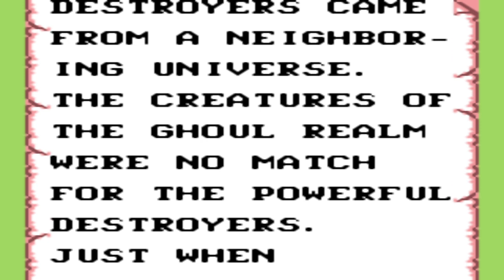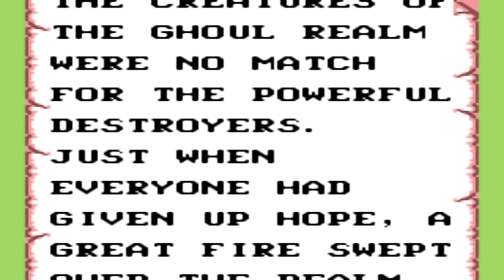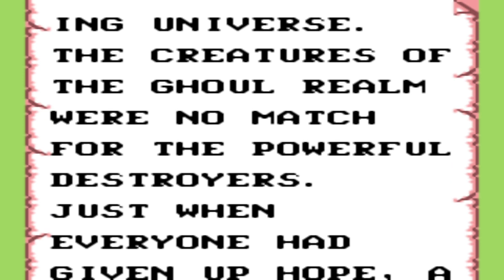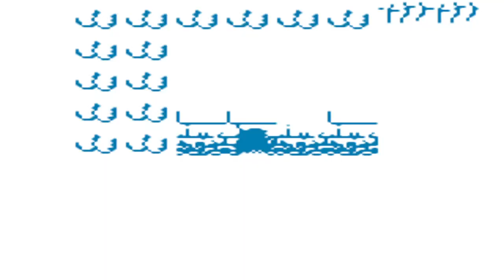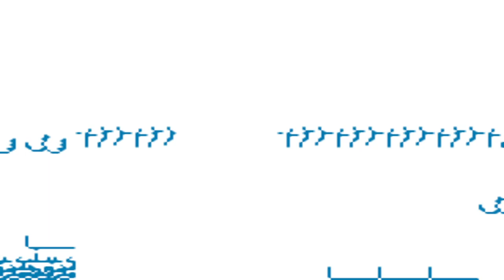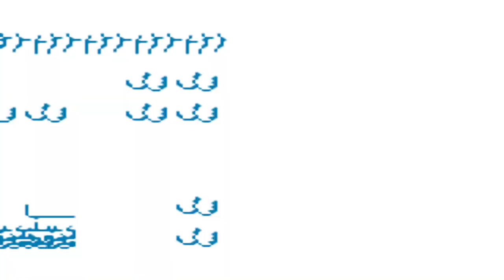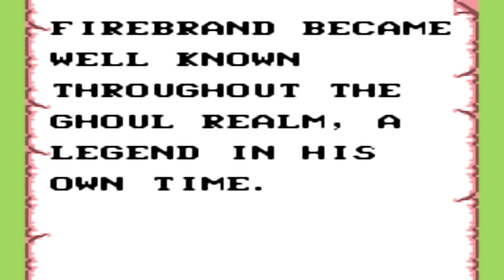Gargoyle Quest - Gamaboy